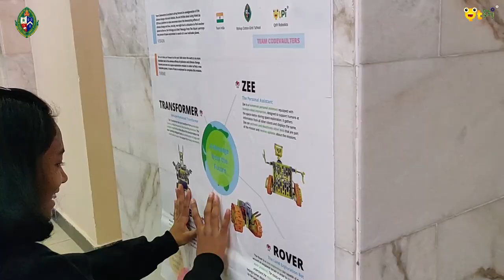BCGS| Robocup Junior 2019| Moscow| Their Journey | QtPi Robotics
An experience and winning an competition is like icing on the cake. Students of Bishop Cotton Girls School Bengaluru share their experience.

QtPi Robotics